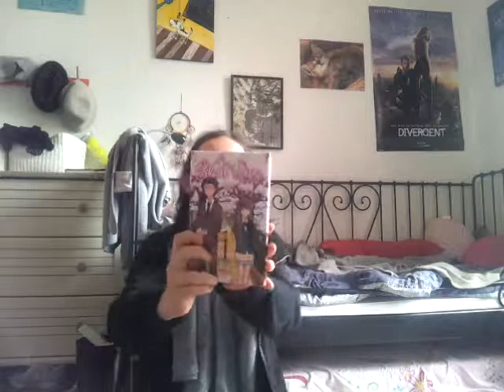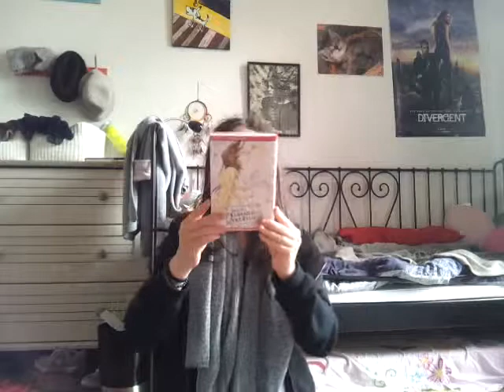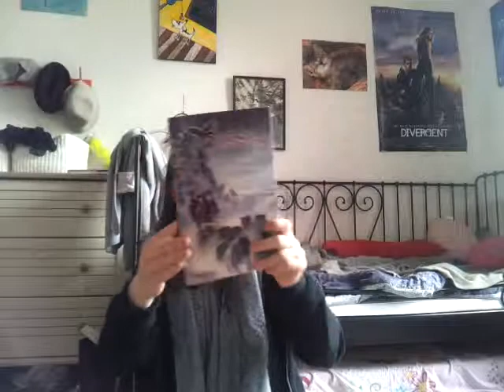Swap livresque avec le fil de mes lectures